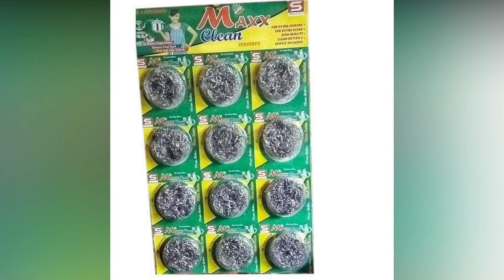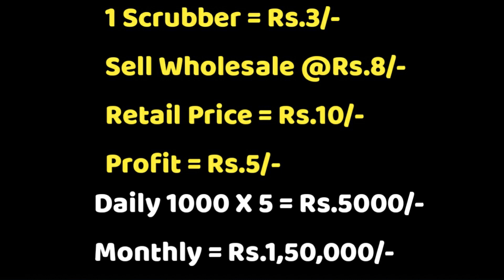Scrubber Business || Business Videos Kannada || New Kannada Business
Small Business Ideas In Kannada , Business Ideas In Kannada

Thanksforwatching.